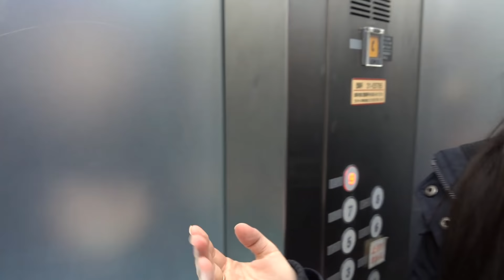HOW TO GET MORE BLOWJOBS